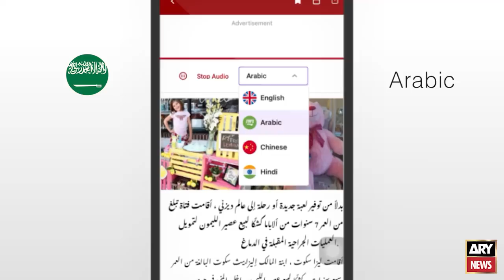We respect all institutions and happy with them: PTI Leader Kanwal Shauzab